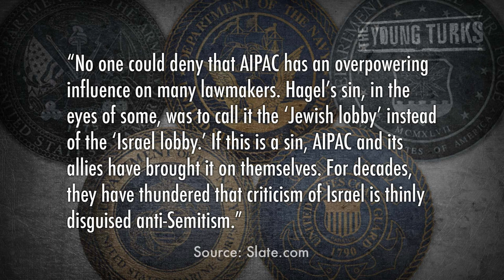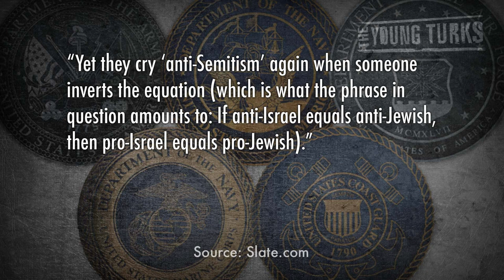GOP Fights Republican Pentagon Nominee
"Some Republicans are itching for a fight on President Barack Obama's nomination of former Sen. Chuck Hagel to be defense secretary.

Sen. Lindsey Graham warned that Hagel would be the most "antagonistic secretary of defense toward the state of Israel." Neoconservative guru William Kristol is already cranking up the attack machine, focusing on Hagel's statements about Israel and Iran. Although some Democrats are confused about the Hagel appointment, with some upset about remarks he made several years ago about homosexuality, if there is to be a fight it will probably come from the right."*

President Obama has nominated former Republican Senator Chuck Hagel for Secretary of Defense. The GOP should be excited about a conservative taking the position, right? Wrong. What will make the GOP happy, and why do they think they're entitled to the decision? Cenk Uygur breaks it down.